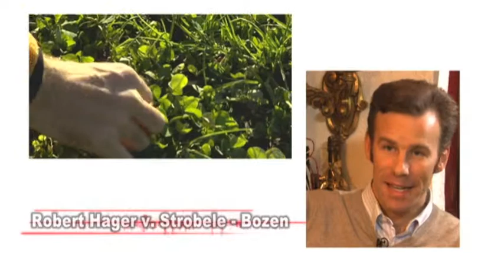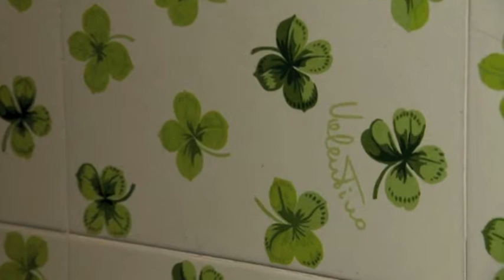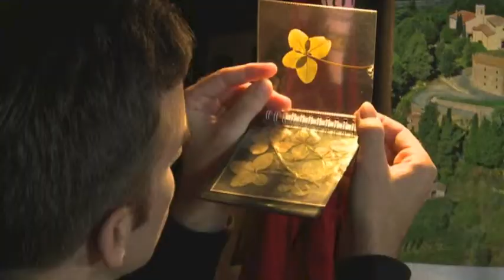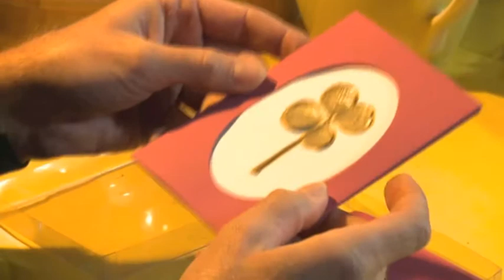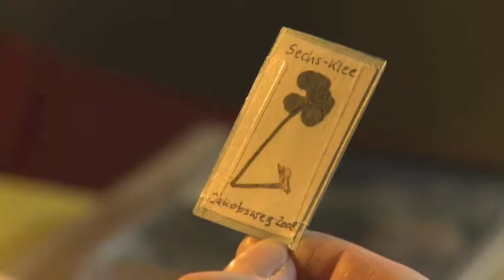Sammlerglück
In der Sendereihe "Sammlerglück" des RAI Sender Bozen präsentiert sich der Musiker Robert Hager von seiner Seite als Vierkleesammler und gewährt Einblicke in sein Privatleben als Glückspilz.